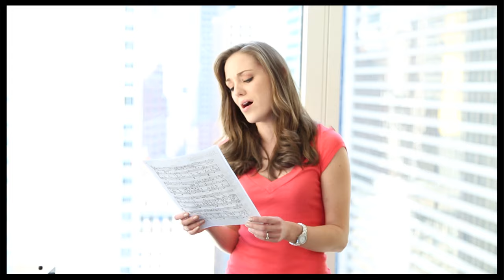Go Inside the New York Pops Rehearsal with Laura Osnes, Betsy Wolfe, Anthony Warlow and More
The New York Pops is turning 30 on April 29, and on hand to celebrate are Laura Osnes, Anthony Warlow, Betsy Wolfe, Will Chase and more. Go inside rehearsal as these Broadway stars take on the music of Frank Loesser & Jule Styne.